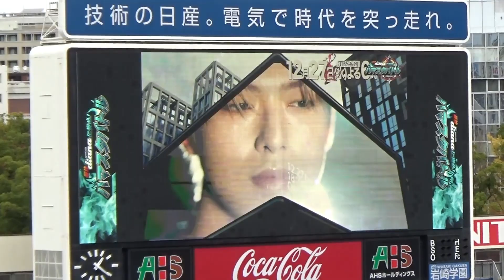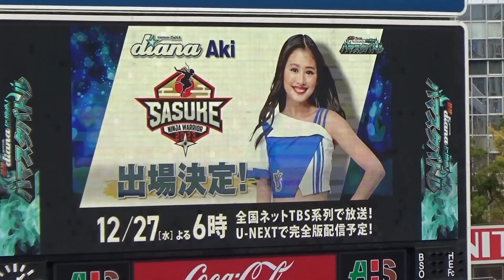【ハマスタバトル】diana対チームSASUKE ファンフェスティバル 11/25 (ディアーナ ベイスターズ チア)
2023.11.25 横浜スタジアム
ハマスタバトルのリレー対決
diana対樽美酒研二率いるチームSASUKE
勝つのはどっちだ！

【Rieちゃんカメラ】ディアーナ(diana)試合前ステージ(横浜DeNAベイスターズ チア)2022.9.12～I☆YOKOHAMA SERIES着用